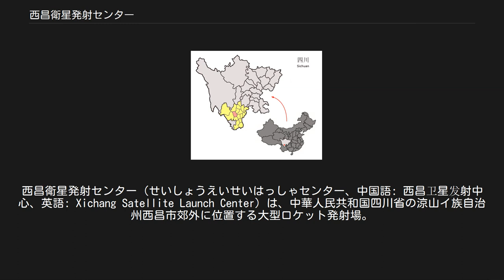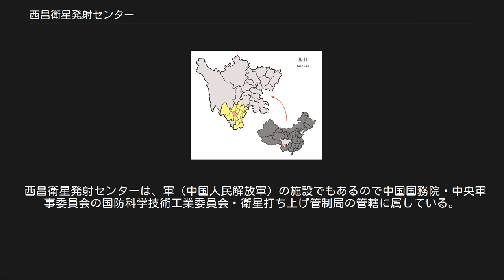西昌衛星発射センター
西昌衛星発射センター（せいしょうえいせいはっしゃセンター、中国語: 西昌卫星发射中心、英語: Xichang Satellite Launch Center）は、中華人民共和国四川省の涼山イ族自治州西昌市郊外に位置する大型ロケット発射場。
発射場とは別に、西昌市内に本部がある。
西昌宇宙センターとも呼称される。
 センターのある西昌市の位置（赤） 西昌衛星発射センターは、西昌市から北西に約60キロ離れた峡谷の中にあって、海抜約1,500メートルと高地に位置している。
 中国で人工衛星の打ち上げをしている発射場は甘粛省・内モンゴル自治区の境の酒泉衛星発射センター、山西省の太原衛星発射センター、そして四川省の西昌衛星発射センターと3カ所存在するが、これらの中で静止軌道への打ち上げを行っているのは西昌のみである。
西昌は酒泉や太原より低緯度で、静止軌道への打ち上げに適した北緯28度に位置している。
 西昌衛星発射センターは1980年代初期に建設され、1984年1月29日、長征3型ロケットによって同歩（STTW）軍事通信衛星が静止軌道に打ち上げられたのが最初の運用である。
1986年5月、西昌は商業用に開放され、以後、長征2E型によるオーサットやオプタスなど海外の通信衛星を多く打ち上げた。
中国国内の人工衛星は同歩に加え、東方紅（DFH）通信衛星などを打ち上げている。
西昌からの打ち上げはこの後、1996年2月14日に長征3B型が打ち上げ時に爆発事故（長征3B型ロケットの爆発事故）を起こすまで21回に及んだ。
 西昌での打ち上げは爆発事故の同年7月3日に再開され、1997年8月20日には長征3B型の打ち上げに成功している。
2003年までに国内外の人工衛星を34回打ち上げている。
 西昌からの打上げでは1段ロケットの落下物は内陸部に落下する。
打上時は落下予想区域内の村人たちは一時的に避難させられるが、大きな落下物の報告が良く行われている。
2014年12月31日に静止気象衛星FY-2Gを打ち上げた長征3Aロケットでは落下する1段の様子や落下した残骸の様子がよく分かる映像が公開された。
 西昌衛星発射センターは、軍（中国人民解放軍）の施設でもあるので中国国務院・中央軍事委員会の国防科学技術工業委員会・衛星打ち上げ管制局の管轄に属している。
中国国家航天局の管轄ではない。
 「長征ロケットの一覧」も参照